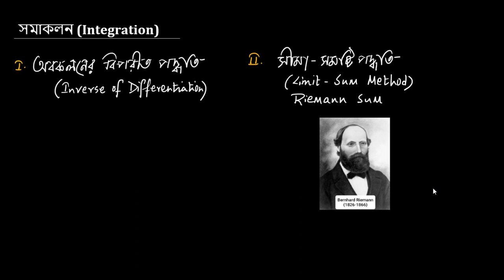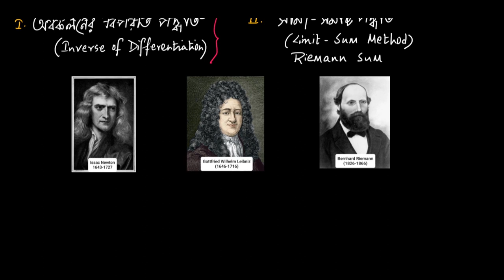অনির্দিষ্ট সমাকল | উচ্চ মাধ্যমিক গণিত | দ্বাদশ শ্রেণী | Indefinite Integral | Higher Secondary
In this video the concept of Indefinite Integral is explained in Bengali language.